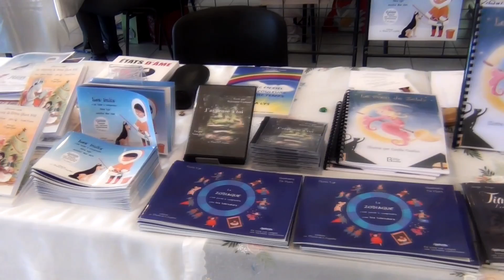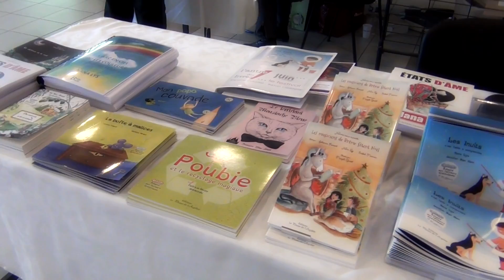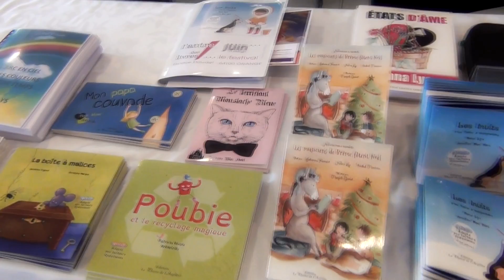SALON A ORANGE le 4 et 5 juin 2016 (84) France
L' ANTRE DES LIVRES
Espace Daudet. 9e Festival de l'Edition indépendante
Les Editions La Plume de l'Argilète
Collections Grands Caractères, Police Dyslexie,
C'est Facile à comprendre, Biblio Braille, Livres Audio
et Classiques...